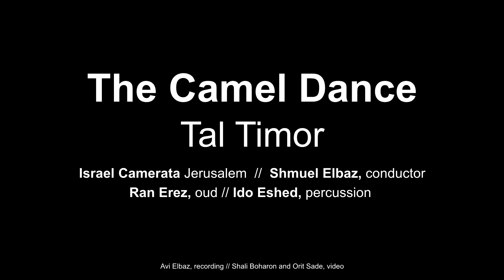The Camel Dance/Tal Timor - The Israel Camerata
A short dance piece for Oud and orchestra.

Composer: Tal Timor
The Israel Camerata
Conductor: Shmuel Elbaz
Oud: Ran Erez
Percussion: Ido Eshed